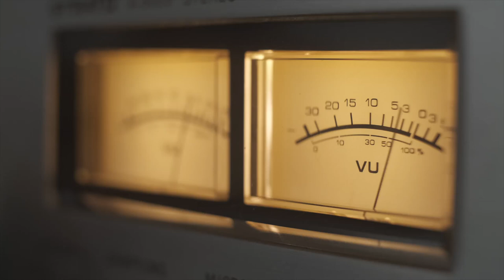Introducing Retro Mix Legends - Alpine Desk, Brit Console, and Porta Cassette!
Retro Mix Legends takes advantage of Studio One’s unique Mix Engine FX processing to bring the classic analog sounds of three classic consoles to your modern desktop mix. Mix Engine FX is a proprietary signal routing technology that affects your music across all Console channels, rather than just in a single channel. These aren’t stereo bus plug-ins; Alpine Desk, Brit Console, and Porta Cassette are able to tap into individual signals from any channel to transform any mix with the State Space Modeled tonality behind the sound of classic albums from the 70s, 80s and beyond.

Included in Studio One+ memberships!